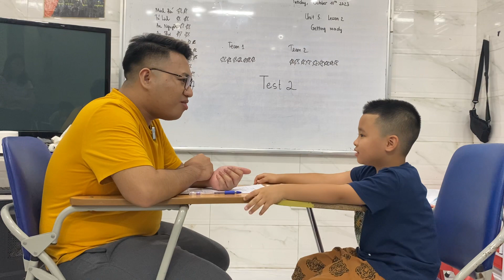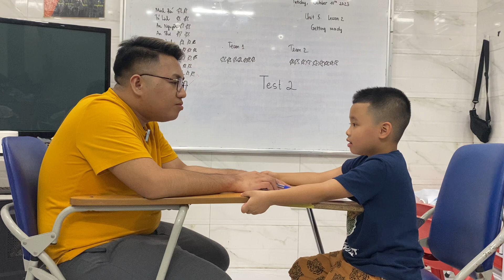Ngọc Khánh - T2A - Test 2 - Hệ thống Anh ngữ quốc tế Nemo - Tiếng Anh trẻ em 4-15 tuổi.